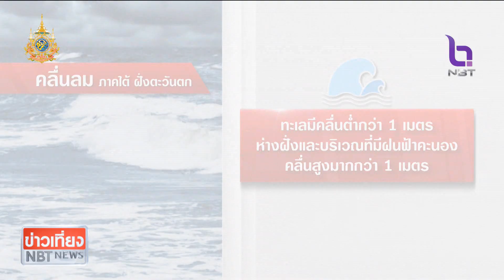สถานีอากาศ NBT ข่าวเที่ยง วันที่ 19 กุมภาพันธ์ 2567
ได้เวลานับถอยหลังเข้าสู่ฤดูร้อนแล้ว ลมเริ่มเปลี่ยนทิศ วันนี้ฝนน้อย อากาศร้อน ติดตาม กับ สถานีอากาศNBT